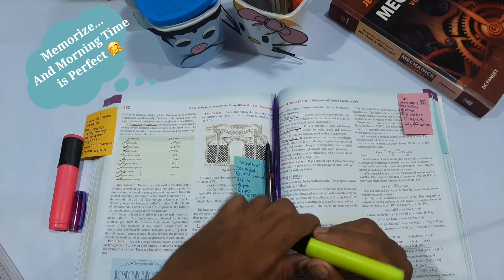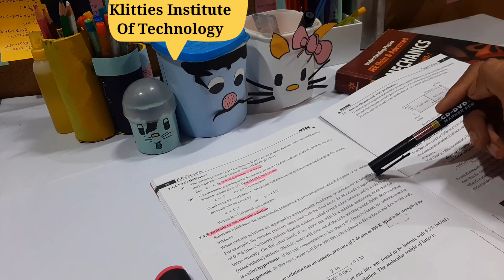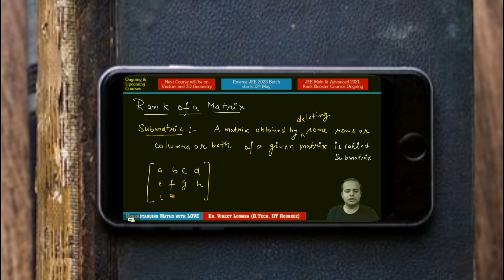A Day In The Life Of An IIT JEE Aspirant |JEE 2022 |16Hours ||Study Vlog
this is a study blog in which all the time table of an IIT aspirant is is shown in which how an IIT must study throughout the journey e is shown

 best books for JEE mains and advanced that I use at best price

cengage (maths)

hc verma

all ncert at low price class 11

ncert class 12

my clock

my headphones